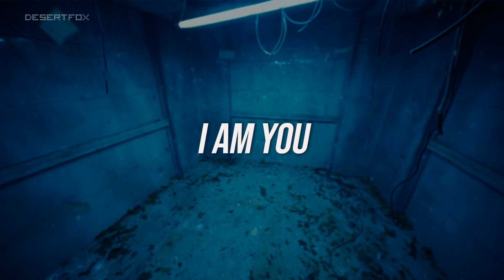s t r a y k i d s p l a y l i s t